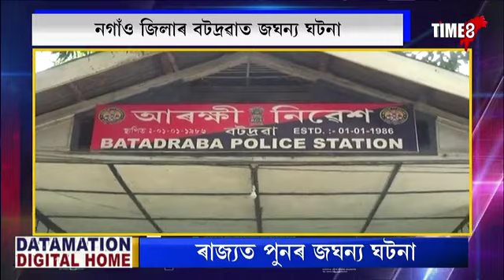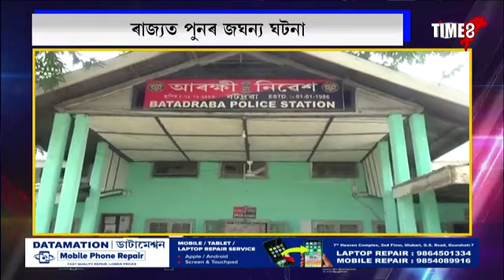TIME8 SPECIAL BULLETIN